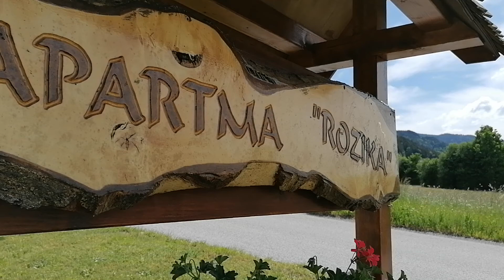Apartmaji Koroška Slovenj Gradec